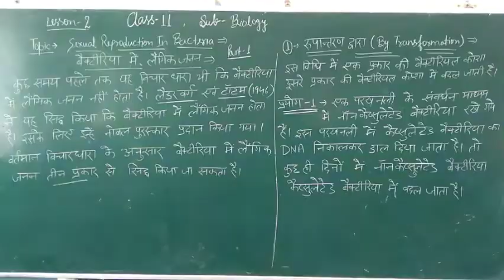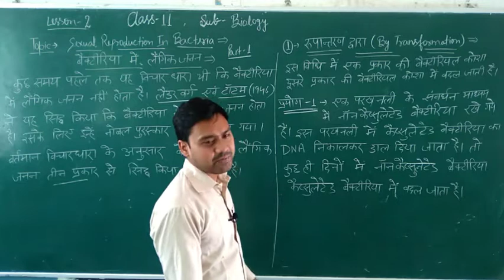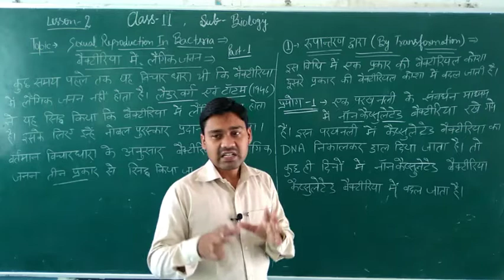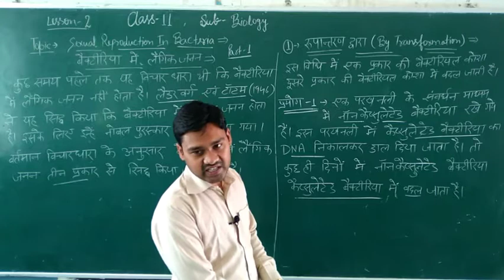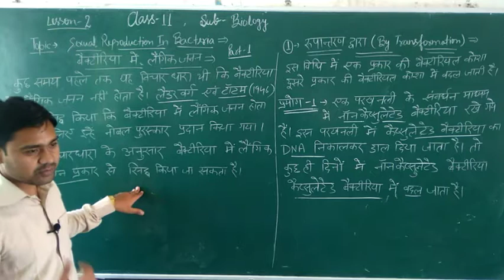Class 11 Sexual Reproduction in Bacteria Part 1(बैक्टीरिया में लैंगिक जनन भाग 1) vidio 31